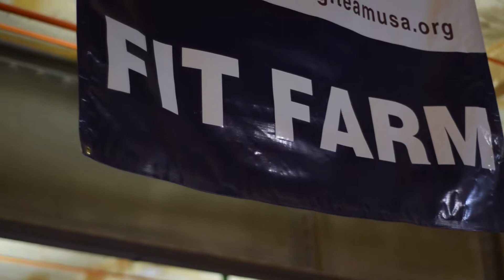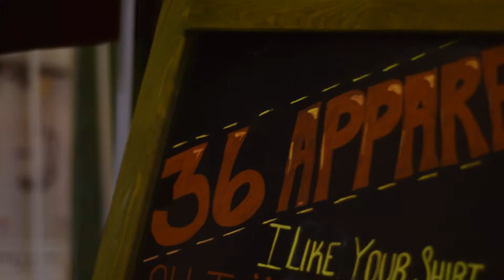Granite Games Throwdown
Recap video of the Granite Games Throwdown January 2019 at CrossFit FitFarm!